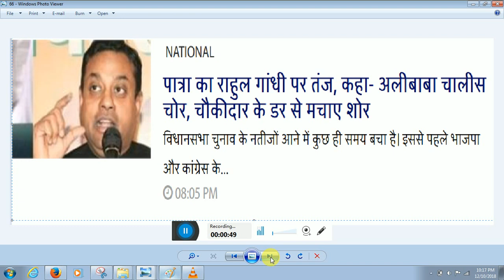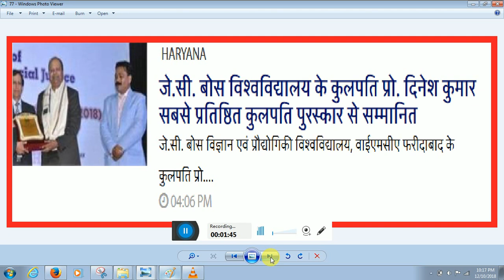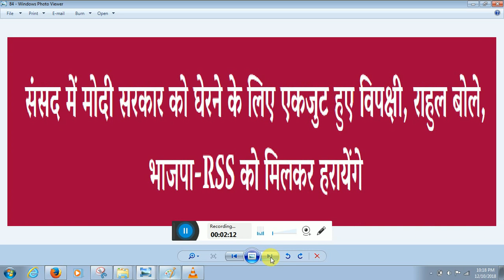11 दिसम्बर 2018 मंगलवार आज के सभी मुख्य समाचार aaj ke mukhy samachar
आज11 दिसम्बर 2018 मंगलवार आज के सभी 20 मुख्य समाचार
aaj ke mukhy samachar